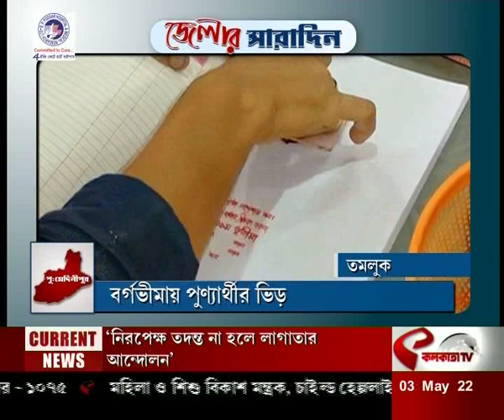আজকের জেলার সারাদিন